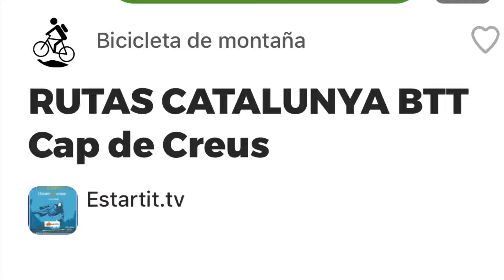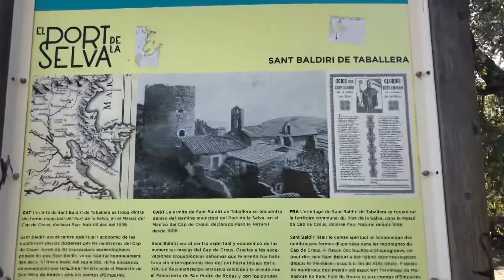RUTAS CATALUNYA BTT Cap de Creus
Port de la Selva - Puig Gros - San Baldiri de Taballera - Coll Perafita -Serrat de la Gloria